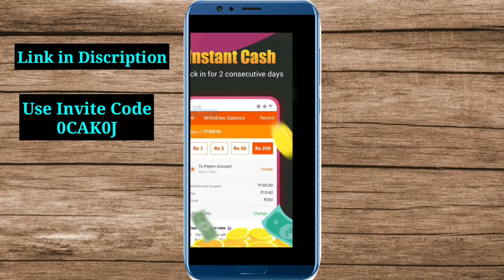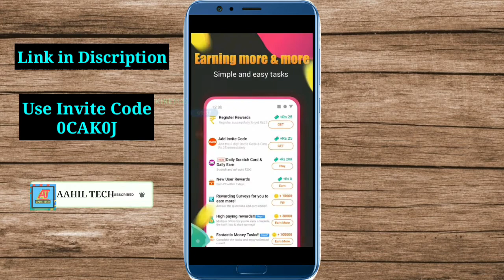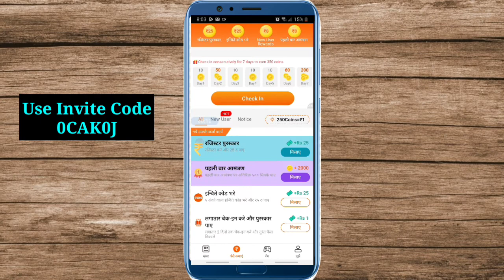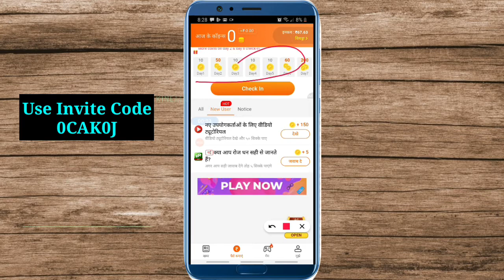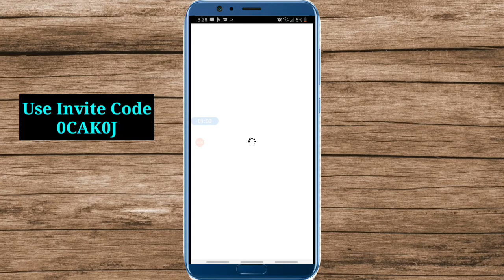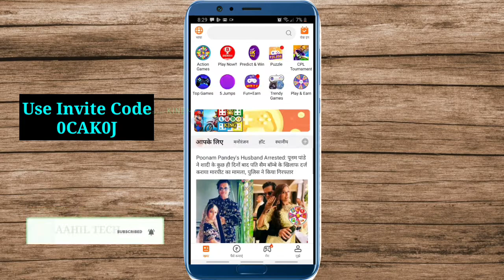Roz Dhan App Registration|Best online earning app|roz dhan earn money|roz dhan earn money invitecode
Aap Is link pe click krke app Download aur login kijiye Invite code daliye ga tabhi 50 rs. Milega.

uske bad 3 din lagatar news padhiyega to aour earning hogi

roz dhan earn money in hindi,
roz dhan earn money in hindi 2020,
Roz dhan app,